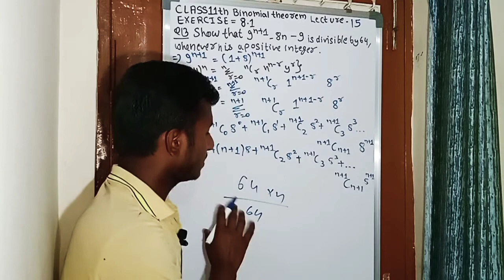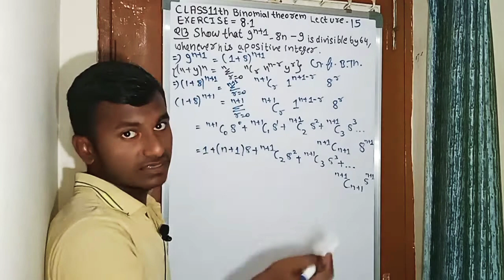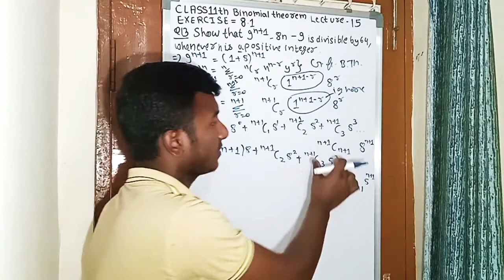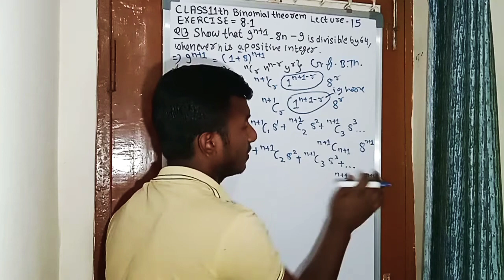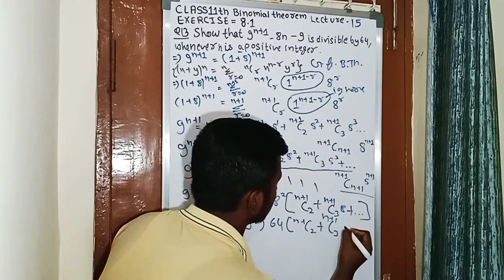Chapter 8/Class 11th/ Exercise 8.1 (Question 13) Binomial Theorem Lecture"15" Math NCERT....